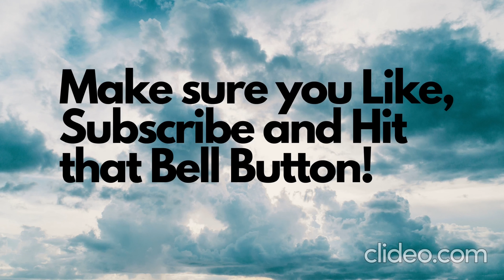My Friend makes a Neon Snowman in Adopt Me! (Read desc)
Hi guys! And if you have a game you want me to play, let me know down in the comments below!
 𝐂𝐫𝐞𝐝𝐢𝐭𝐬: XxtaylorPLAYZxX7785r
 -Thanks Taylor for aging my pet and accepting my offer for snowman!!